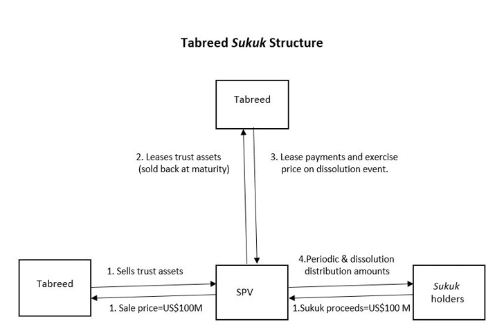Sukuk | Wikipedia audio article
00:02:30 1 History
00:04:52 2 Industry
00:06:16 2.1 Secondary market
00:07:07 3 Principles
00:08:41 3.1 Similarities with bonds
00:09:51 3.2 Differences from bonds
00:11:47 4 Definitions, structure and characteristics
00:17:05 4.1 Issuing and payment process
00:19:14 4.2 Example
00:21:00 5 Challenges, criticism and controversy
00:21:11 5.1 Challenges
00:28:02 5.2 Criticism and controversy
00:33:31 6 Countries using Sukuk
00:33:42 6.1 Bahrain
00:33:54 6.2 Brunei
00:34:17 6.3 Egypt
00:34:49 6.4 Gambia
00:35:12 6.5 Indonesia
00:35:34 6.6 Iran
00:36:22 6.7 Malaysia
00:37:07 6.8 Kazakhstan
00:37:52 6.9 Kuwait
00:38:01 6.10 Pakistan
00:38:17 6.11 Qatar
00:38:39 6.12 Saudi Arabia
00:39:47 6.13 Singapore
00:40:51 6.14 Somalia
00:41:26 6.15 Turkey
00:42:16 6.16 United Arab Emirates
00:42:52 6.17 United Kingdom
00:43:27 6.18 Hong Kong
00:44:06 7 See also

- Socrates

SUMMARY
Sukuk (Arabic: صكوك‎ ṣukūk, plural of صك ṣakk, "legal instrument, deed, cheque") is the Arabic name for financial certificates, also commonly referred to as "sharia compliant" bonds.
Sukuk are defined by the AAOIFI (Accounting and Auditing Organization for Islamic Financial Institutions)  as "securities of equal denomination representing individual ownership interests in a portfolio of eligible existing or future assets." The Fiqh academy of the OIC legitimized the use of sukuk in February 1988.Sukuk were developed as an alternative to conventional bonds which are not considered permissible by many Muslims as they pay interest and may finance businesses involved in non-Sharia-compliant activities (gambling, alcohol, pork, etc.).  Sukuk securities are structured to comply with Sharia by paying profit, not interest—generally by involving a tangible asset in the investment. For example, Sukuk securities may have partial ownership of a property built by the investment company (and held in a Special Purpose Vehicle), so that sukuk holders can collect the property's profit as rent, (which is allowed under Islamic law). Because they represent ownership of real assets and (at least in theory) do not guarantee repayment of initial investment, sukuk resemble equity instruments, but like a bond (and unlike equity) regular payments cease upon their expiration. However, most sukuk are "asset-based" rather than "asset-backed"—their assets are not truly owned by their Special Purpose Vehicle, and their holders have recourse to the originator if there is a shortfall in payments.Different types of sukuk are based on different structures of Islamic contracts (Murabaha, Ijara, Istisna, Musharaka, Istithmar, etc.) depending on the project the sukuk is financing.According to the State of the Global Islamic Economy Report 2016/17, of the $2.004 trillion of assets being managed in a sharia compliant manner in 2014, $342 billion were sukuk, being made up of 2,354 sukuk issues.In common usage outside of Arabic-speaking countries, the word "sukuk" is often used both as singular as well as plural. (In the Arabic language, "sukuk" is plural, "sakk" is singular.)